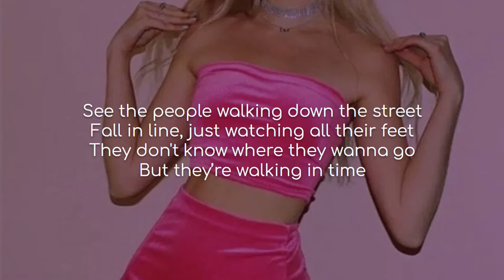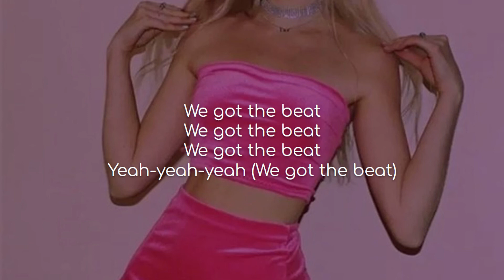We Got The Beat - Jessica Rothe, Valley Girl Cast (lyrics)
Song: We Got The Beat
Artist(s): Jessica Rothe, Valley Girl Cast